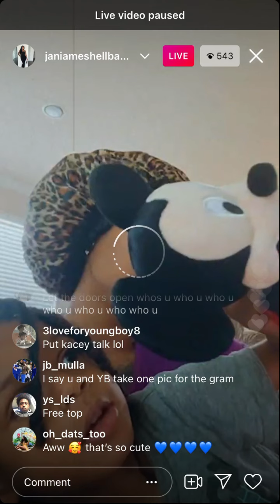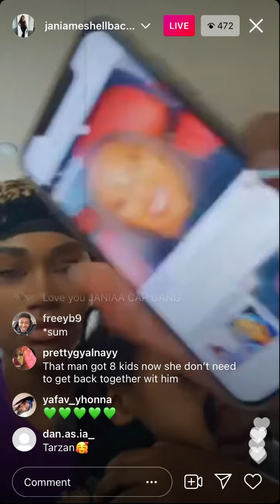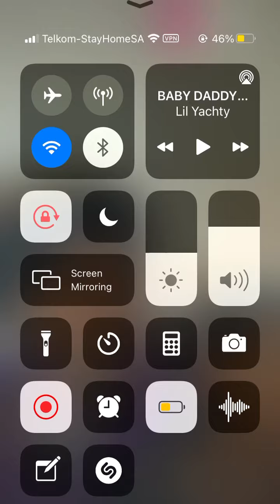NBAyoungboy Calls Ex Girlfriend From Jail on IG Live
NBAyoungboy calls from jail